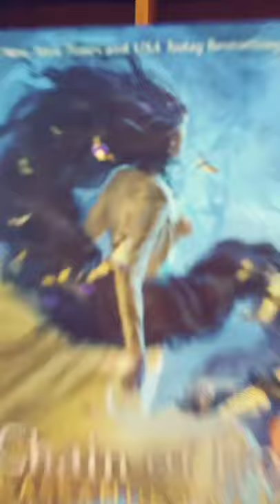Chain of Iron Book Mail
Finally received the chain of iron by Cassandra Clare. The most recent release Oh My Word